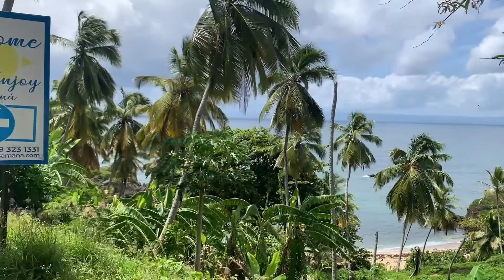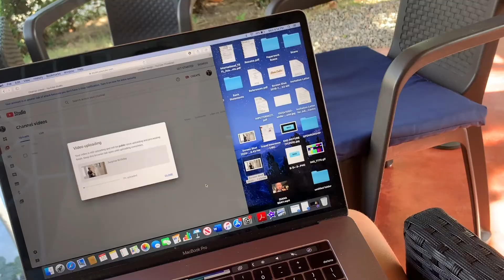Exploring Hidden Gems || Dominican Republic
There is nothing better than exploring places that have been mostly untouched by the hustle and bustle of the tourism industry.